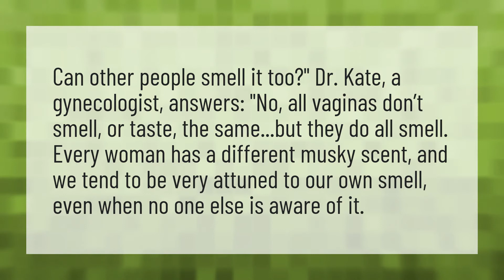Can others smell my discharge?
Thick White Discharge • Can others smell my discharge?